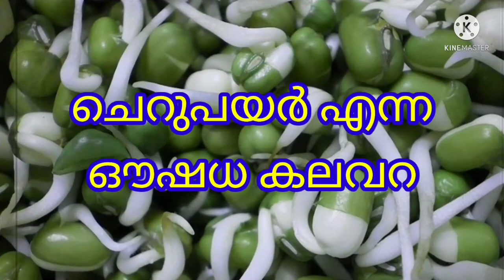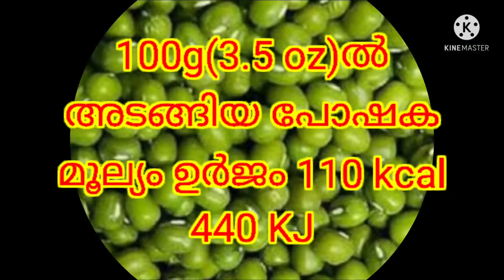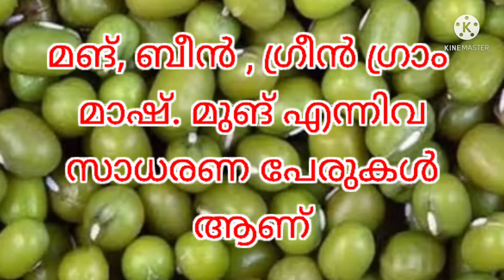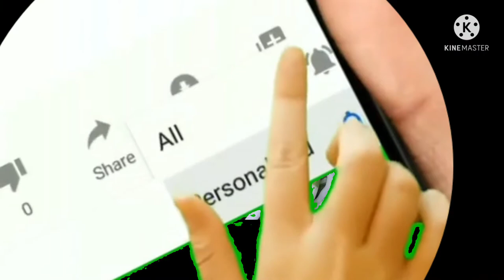Mung bean ചെറുപയർ എന്തിന് കഴിക്കണം MasDreams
Ayurveda solutions Ayurveda medicine in Malayalam
ayurveda treatment.in Malayalam
Ayurveda home remedies
Health& beauty tips
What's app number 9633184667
ആയൂർവ്വേദ ഔഷധ കൂട്ട്
ഔഷധ സസ്യങ്ങൾ
mas dreams in Malayalam
Ayurveda treatment ayurveda solutions ayurveda medicine ayurveda home remedies ഔഷധങ്ങളും ചികിത്സയും താളിയോലയും രോഗ ചികിത്സയും നിങ്ങൾക്കോ നിങ്ങളുടെ പ്രിയപ്പെട്ടവർക്കും ഉപകാരപ്പെടുന്ന ഒട്ടനവധി ഔഷധകൂട്ടും ഔഷധസസ്യങ്ങളും ഇവിടെ പ്രതിപാദിച്ചിരിക്കുന്നു.
Radhakrishnan നന്ദിനു നമസ്തേ Thanks